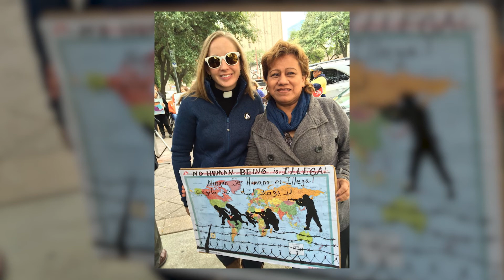Solidarity - Walls and Borders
In part two of our series on solidarity, Rev. Hannah Adair Bonner shares the story of Rahab putting solidarity before nationality.

En la segunda parte de nuestra serie sobre solidaridad, Reverenda Hannah Adair Bonner comparte la historia de Rahab poniendo solidaridad antes de nacionalidad.